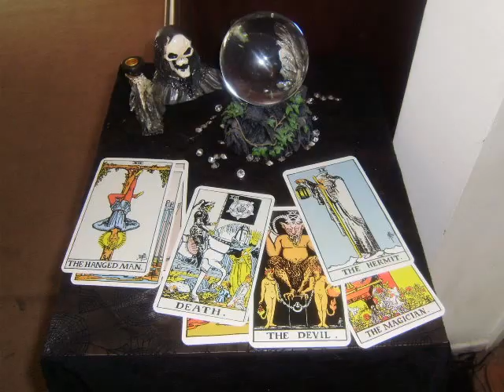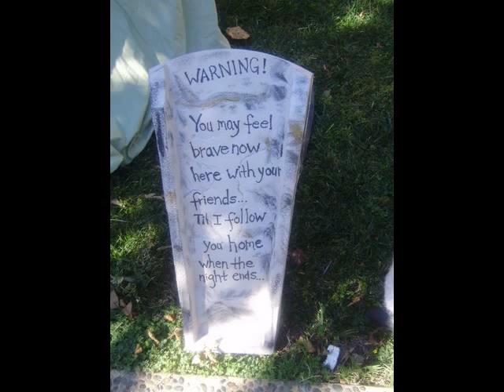Halloween Ghouls 2009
Meet the ghouls that haunt our Haunted Yard every Halloween!